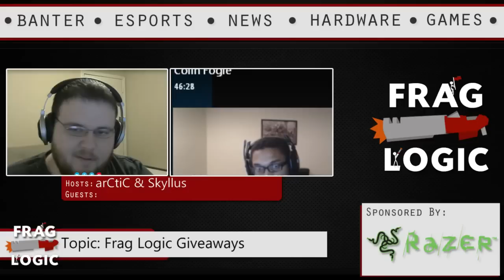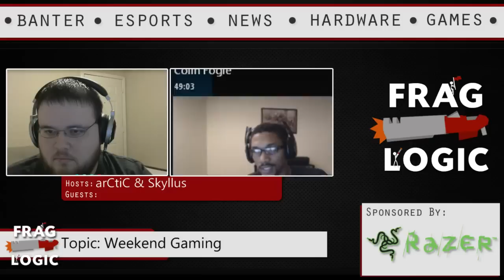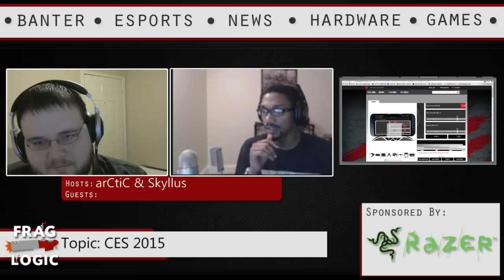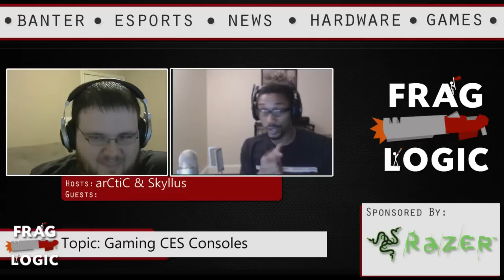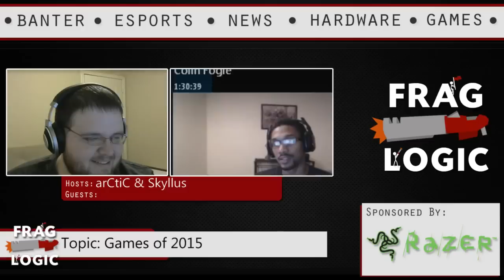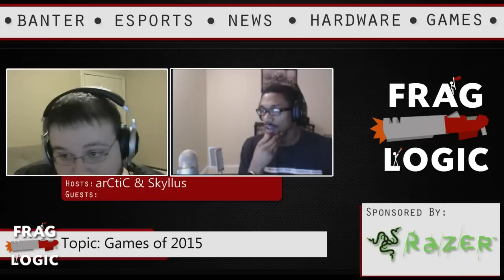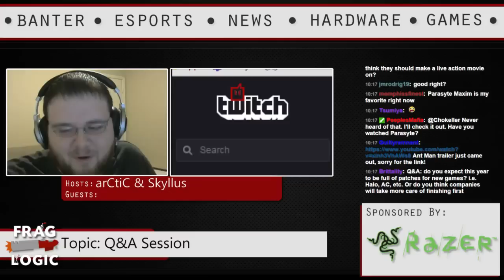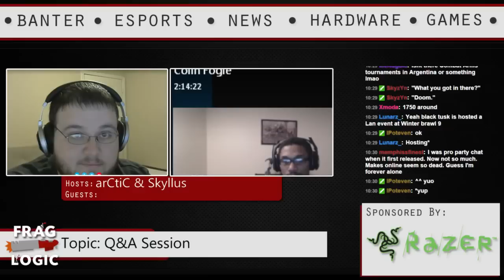Frag Logic #101 - Games We Want in 2015, Live Programming TV Hitting Next Gen, CES 2015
CES Talk and Games of 2015

In this week's episode of Frag Logic, Skyllus and arCtiC discuss CES 2015 and the games of the year.